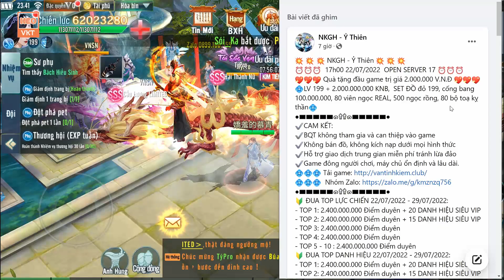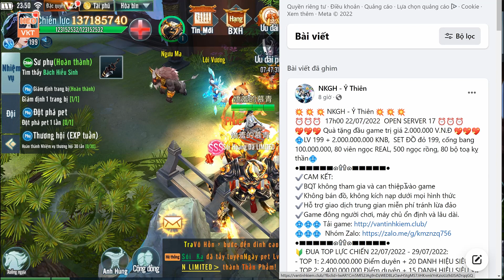GAME 2168: NK Ỷ Thiên Open S17 -17h -22/7 (Android,PC) | 1000000 Xu Web - KNB - Pet Limited [HEOVKT]